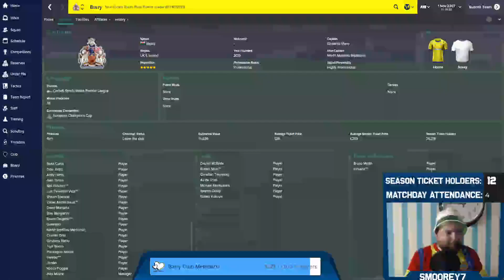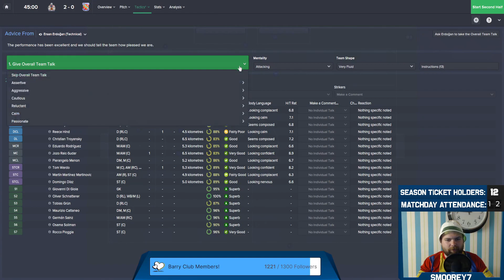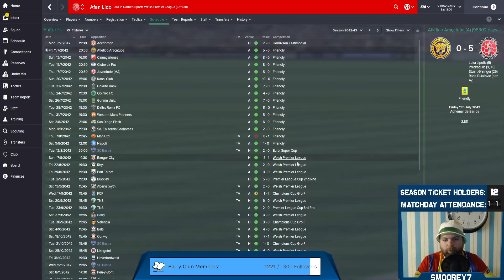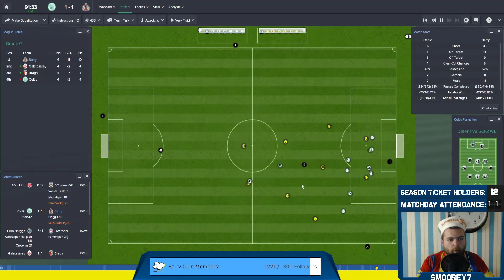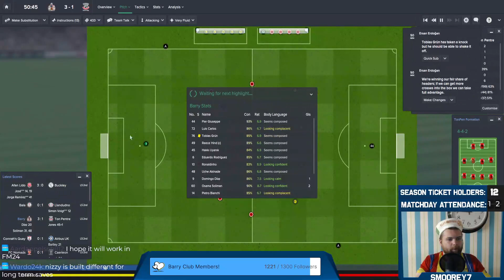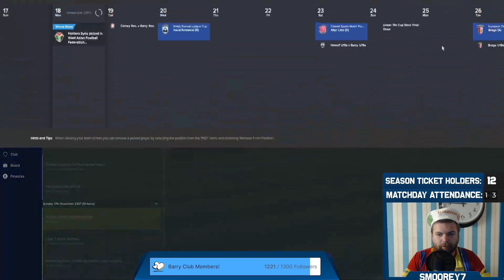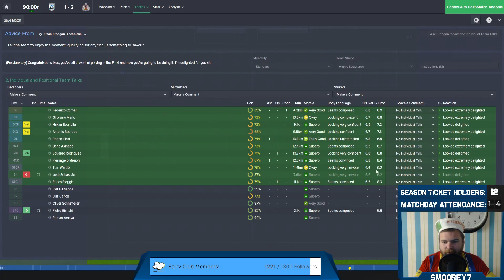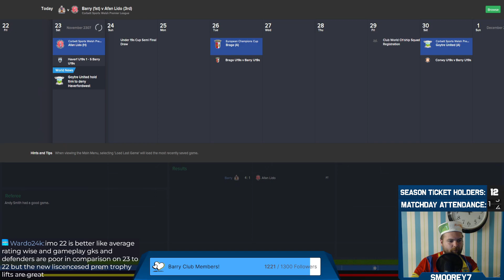2307/08 Season! World Record FM Attempt! Barry Town United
We start the 2307/08 Season with Barry!

This is my FM15 save where I am trying to break the World Record for longest Football Manager save ever! We stream on twitch every Tuesday/Thursday/Saturday at 8pm UK/9pm CET!